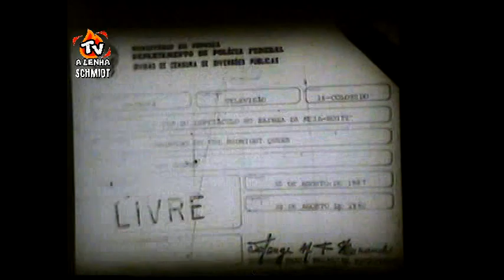A VOLTA DO CAVALEIRO SOLITÁRIO (FILMATION 1980) BKS DUBLAGEM CLÁSSICA / TELECINADO DE 16MM /